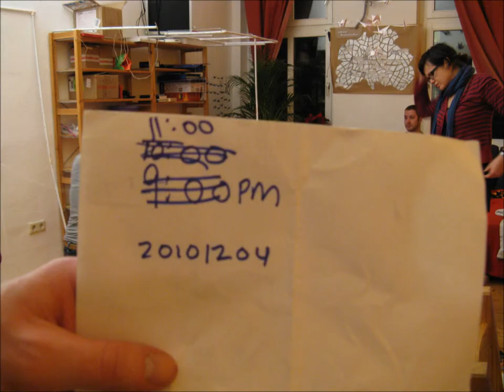zx1000 Crane Project @1 fps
This video is to show the making of the 'zx1000 Crane Project'.  This slower version (at 1 frame per second) shows more details in each frame.

Time Lapse was taken using a Canon A720IS enabled via CHDK.  The footage was assembled on a flight from Boston to Berlin.

The zx1000 Paper Crane Project was a guerrilla art installation that happened in the zanox HQ Berlin.  Its purpose is to show gratitude, inspiration and promote innovation and to wish zanox all the best in the New Year.